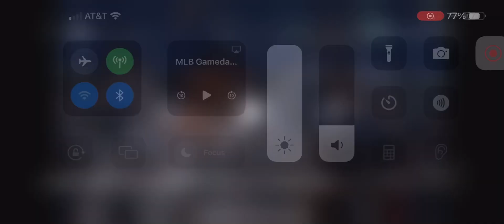Matt Olson 2 Run Home Run (12th Home Run Of 2024)